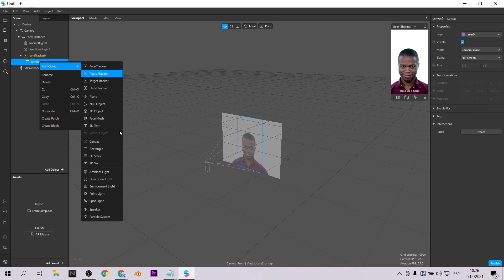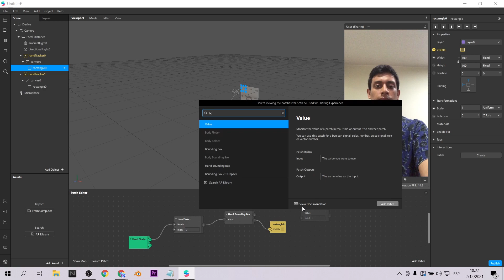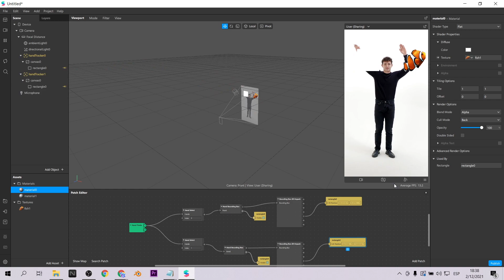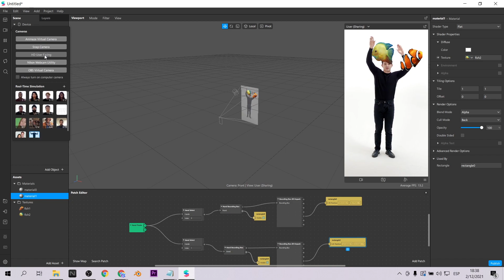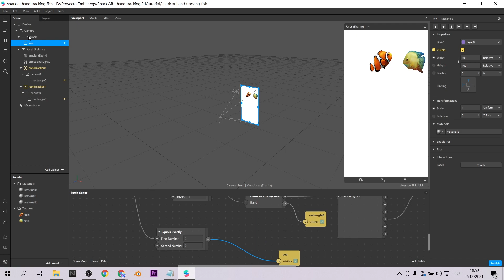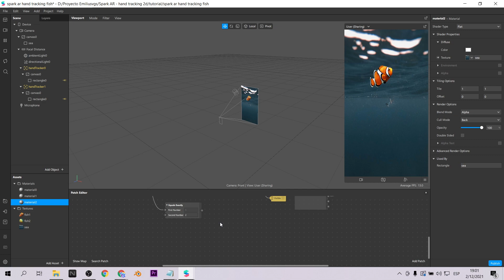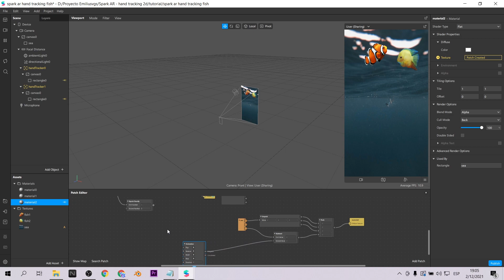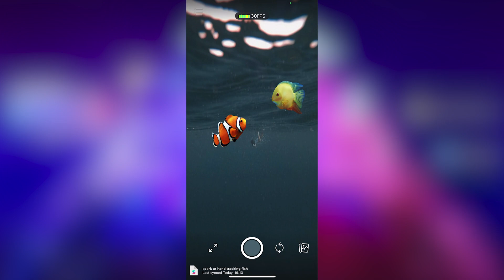Crea experiencias usando dos hand tracking - Spark AR Tutorial - Instagram Filter (EN Captions)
El hand tracking de Spark AR nos permite crear experiencias muy interactivas. En este tutorial crearé un prototipo donde la detección de dos manos permite generar un tercer elemento visual. Esto es ideal para contar historias
Spark AR hand tracking allows us to create very interactive experiences. In this tutorial, I will create a prototype using two-hand detection to generate a third visual element. This is ideal for storytelling.

Mi VR / AR software y hardware:
⚡ Oculus Quest
⚡ Aryzon
⚡ Zapbox
⚡ Merge Cube